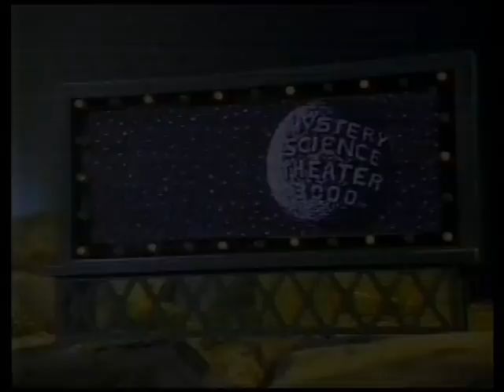MST3K - 418 - Attack of the Eye Creatures